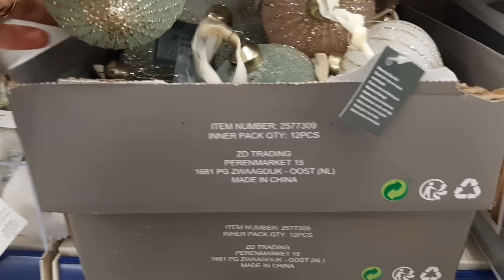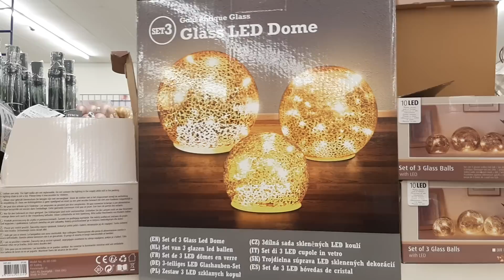ACTION SPÉCIAL NOËL 20 OCTOBRE 2020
Soissons